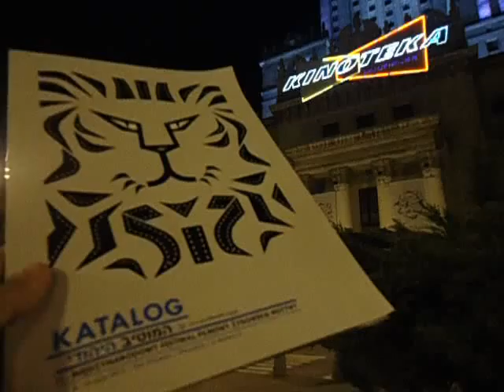DAMY RADĘ,GDY MAZUR ZA DORADZANIE NA STRONĘ PEPICZKÓW PRZEPĘDZIMY I PO LICHWIE!!!